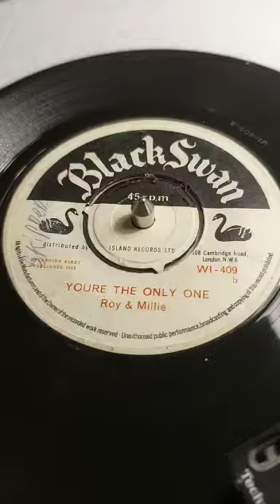your the only one